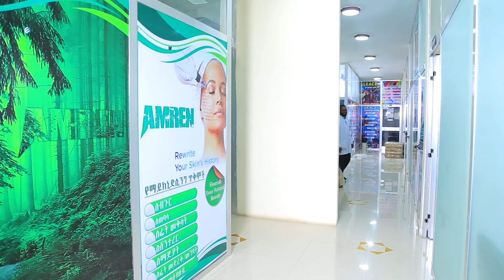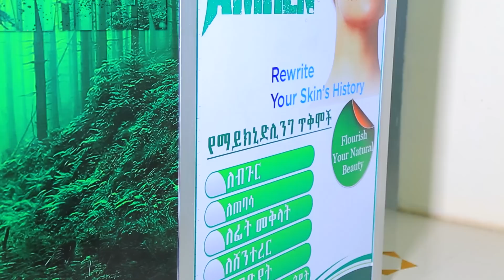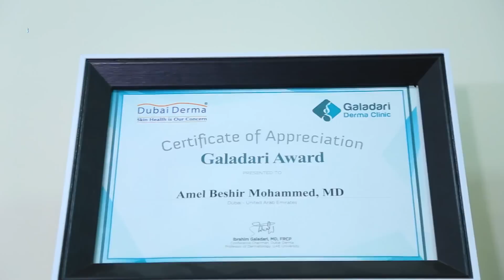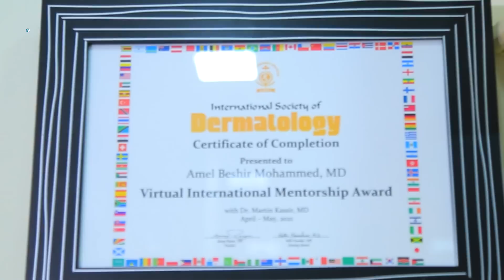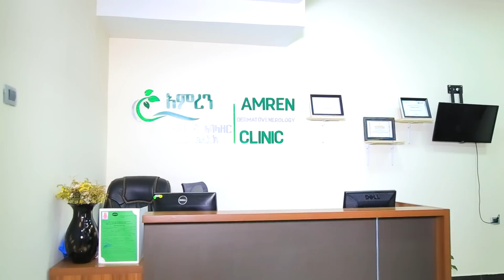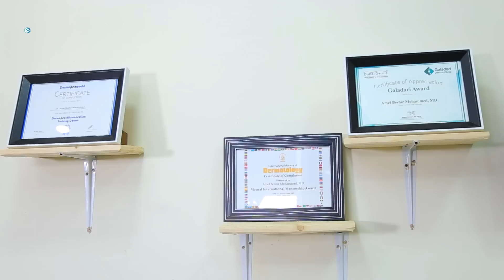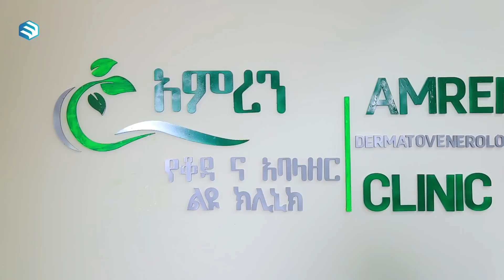የቆዳችንን ጤና እንዴት እንጠብቅ? በመወዳ መዝናኛ || ሚንበር ቲቪ ||MinberTV